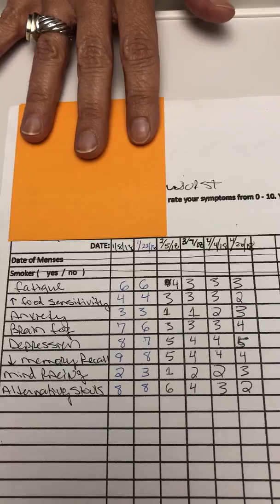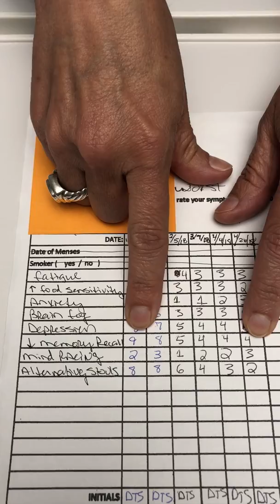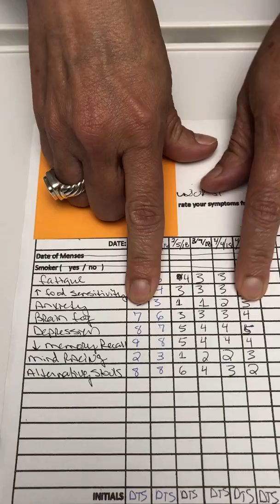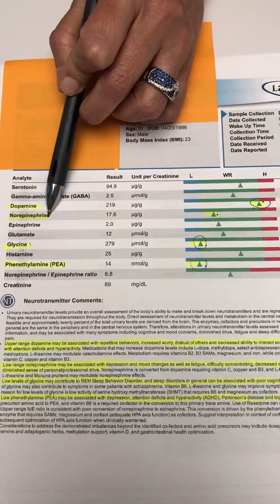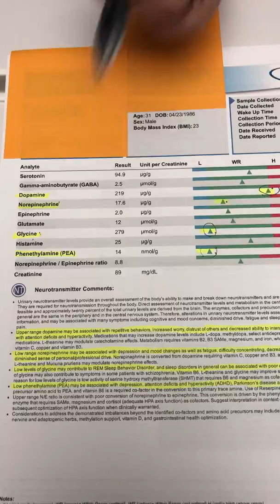Depression, Brain Fog, Fatigue -- See how this Scientific Approach Reverses Depression and Anxiety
Watch how this  holistic approach including supplements and dietary modifications can change imbalances in brain chemistry that is causing anxiety and depression.